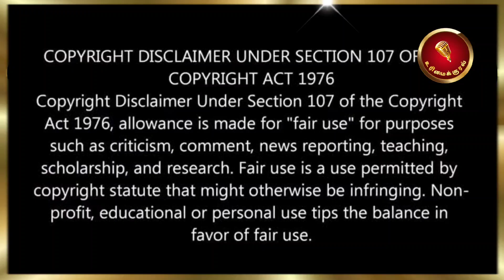குடும்பமாய் சீமானை காண வரும் மக்கள் | இவ்வளவு மக்கள் கூட்டமா